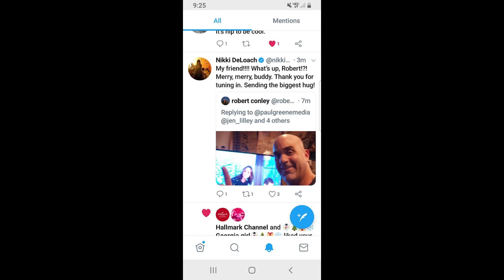NIKKI DELOACH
a video i made for nikki deloach my favorite actress!   pics and video belong to proper owner and  no copyright intended! just to honor a great actress and all around great person.